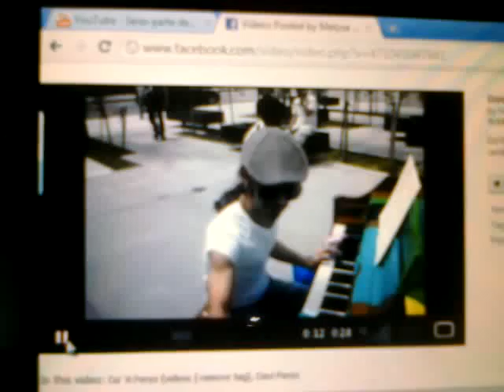DaVi Tv "Piano Buddies"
Sing Out Da' Vi!